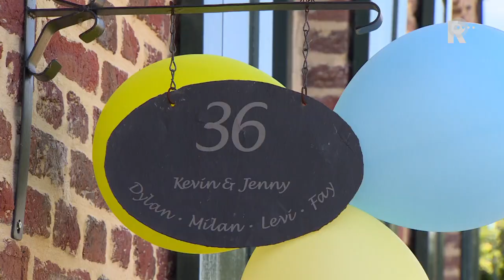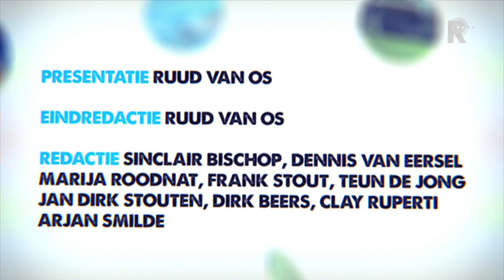Sportclub Rijnmond - 31 augustus 2015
Sport uit de regio